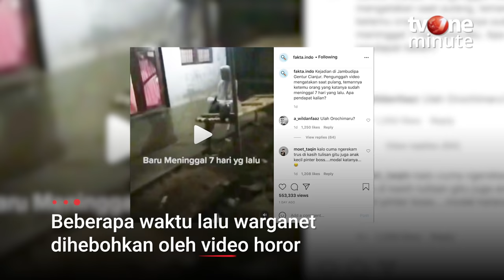MERINDING! Pria Ini Bertemu Tetangganya yang Diduga Sudah Meninggal 7 Hari Lalu! | tvOne Minute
Jakarta, - Beberapa waktu lalu warganet dihebohkan oleh video horor. Seorang pria tanpa sengaja lewat di depan rumah salah satu tetangga di kampungnya. Ternyata wanita yang diduga sudah meninggal tujuh hari sebelumnya, tidak benar. Dia adalah seorang istri yang ditinggal mati suaminya dan mengalami depresi.